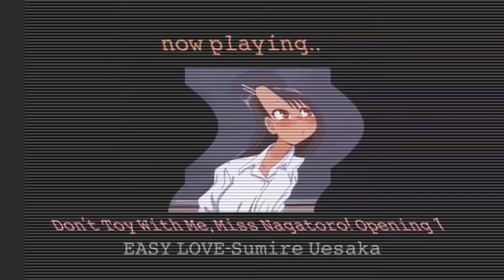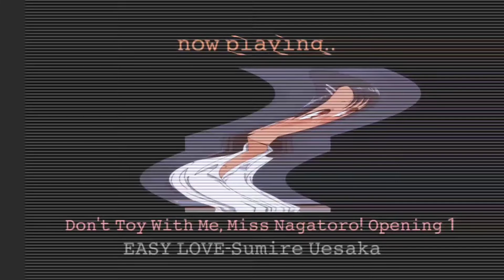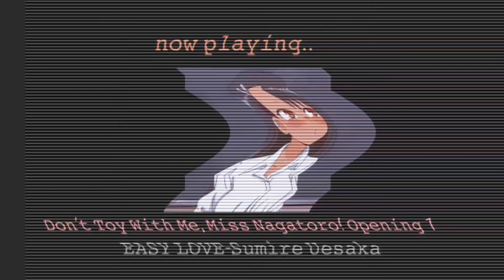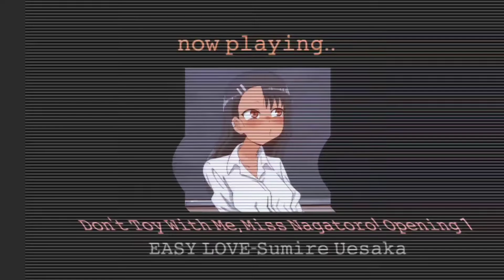𝑫𝒐𝒏'𝒕 𝑻𝒐𝒚 𝑾𝒊𝒕𝒉 𝑴𝒆, 𝑴𝒊𝒔𝒔 𝑵𝒂𝒈𝒂𝒕𝒐𝒓𝒐! 𝑶𝒑𝒆𝒏𝒊𝒏𝒈 1(𝚜𝚕𝚘𝚠𝚎𝚍+𝚛𝚎𝚟𝚎𝚛𝚋)(𝗘𝗔𝗦𝗬 𝗟𝗢𝗩𝗘-𝗦𝘂𝗺𝗶𝗿𝗲 𝗨𝗲𝘀𝗮𝗸𝗮)(Creds in Des)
i uploaded this at like 10pm when i should be sleeping :')
𝘾𝙝𝙖𝙧𝙖𝙘𝙩𝙚𝙧: 𝙃𝙖𝙮𝙖𝙨𝙚 𝙉𝙖𝙜𝙖𝙩𝙤𝙧𝙤
𝘼𝙣𝙞𝙢𝙚: 𝘿𝙤𝙣'𝙩 𝙏𝙤𝙮 𝙒𝙞𝙩𝙝 𝙈𝙚, 𝙈𝙞𝙨𝙨 𝙉𝙖𝙜𝙖𝙩𝙤𝙧𝙤!